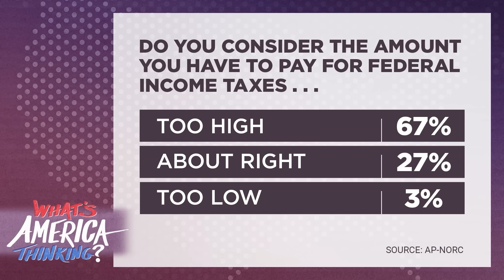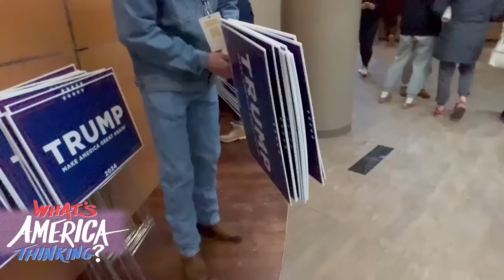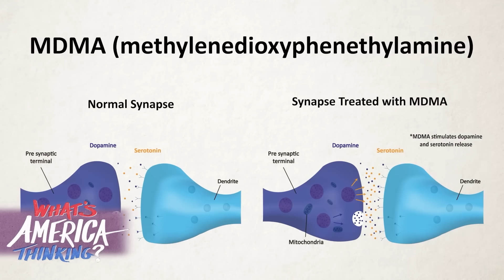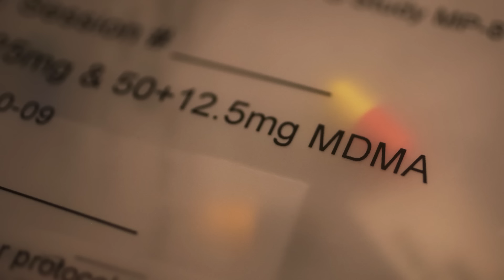BRINK Of World War III? Boebert's BAD DAY, The FUTURE Of Haley's CAMPAIGN, Taylor Swift vs. MAGA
Ian Lesser, Vice President of the German Marshall Fund, a non-partisan think tank, does a deep dive into the growing concerns of Americans regarding foreign policy. Then, Decision Desk HQ’s Scott Tranter discusses the state of the 2024 presidential race, including the future of Nikki Haley’s campaign, President Biden’s approval numbers, and Taylor Swift’s influence on the election. Plus, Juliana Mercer, a 16-year Marine Corps veteran and current Director of Veteran Advocacy and Public Policy for Healing Breakthrough, unpacks the FDA reviewing MDMA as treatment for PTSD.

What’s America Thinking? is a lively, informative show that leans into why Americans are so fed up with government and its inability to make their lives better. We’ll focus on the people behind the polls, pocketbook issues, the disconnect between Washington and Main Street - what Americans are REALLY thinking!